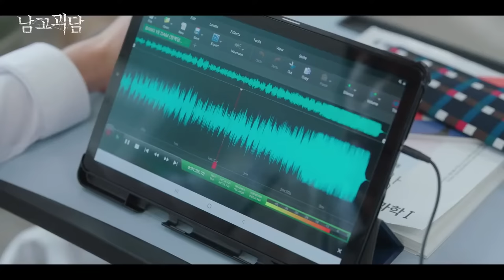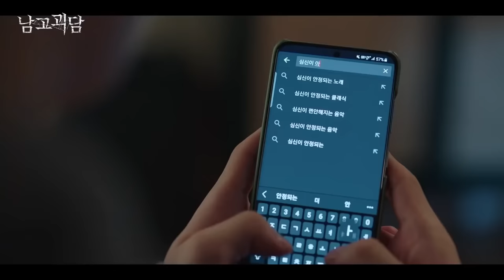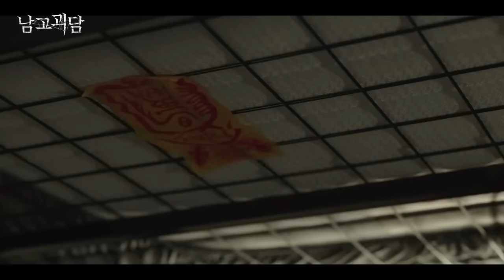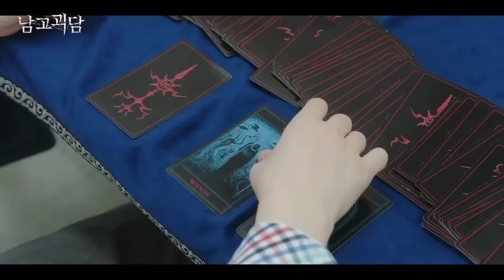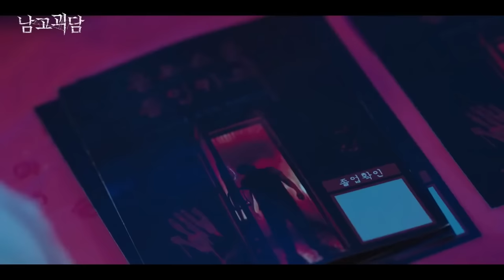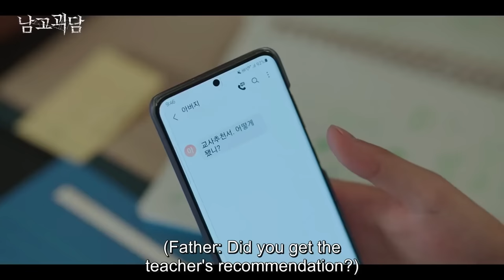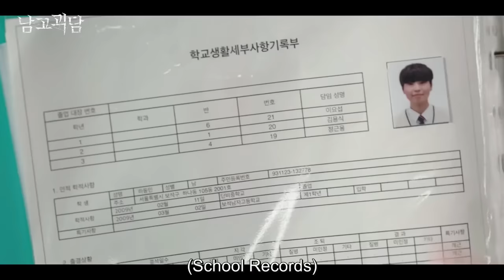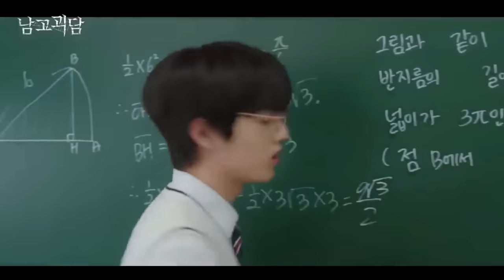TREASURE - '' THE MYSTERIOUS CLASS '' FULL EPISODE (ENG SUB)